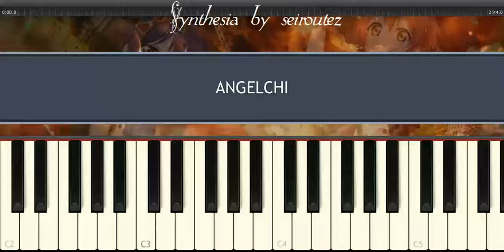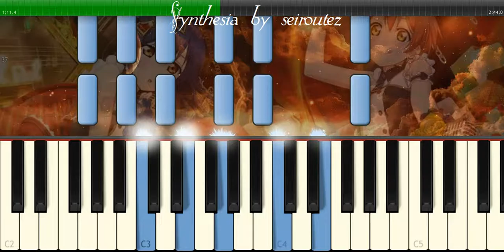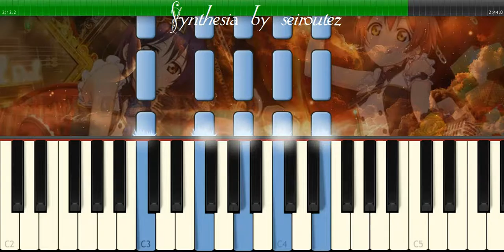[Synthesia][MIDI] ANGELCHI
[Synthesia][MIDI]